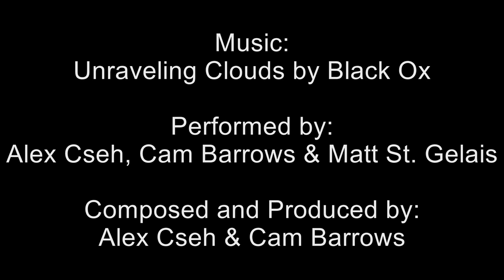Separating a Recording from 1/4" Reel and Adding Leader Tape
Using a Sony TC-630 and editing block to separate master tape from the original reel, adding leader, then transferring to a separate reel for storage.